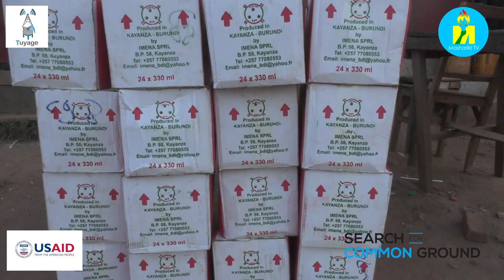Ubworozi bw'ibitungwa bito bito buratuma umuntu yisununura : Intahe y'urwaruka rw'i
Ubworozi bw'ibitungwa bito bito, n'ubundi buzi buto bito buratuma umuntu yisununura muvy'ubutunzi. Umviriza ingene urwaruka rwo mu ntara ya Bururi rwiteze kuzoshika kure batanguriye kuri bito.